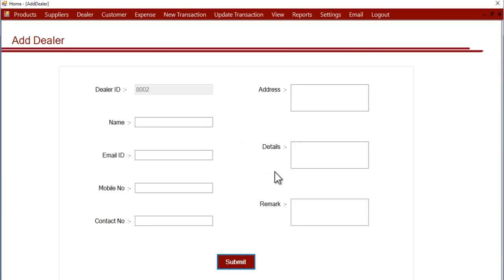Add Dealer Details in Jewellery manager Software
This tutorial demonstrates how you can add dealer details in jewellery  business manager software system